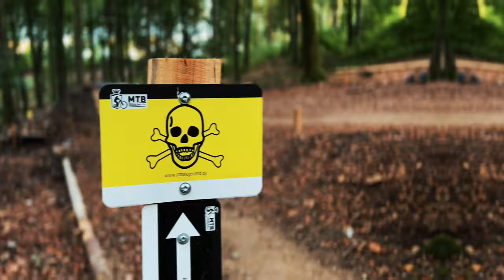Meine größte Angst vor dem neuen Sprung am Flowtrail Siegen! RADON JAB 10.0 HD 2023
In diesem Video erkunde ich den Flowtrail Siegen mit meinem brandneuen RADON JAB 10.0 HD 2023 Mountainbike. Begleite mich auf diesem aufregenden Abenteuer, während ich meine Angst vor dem neuen Sprung in Abschnitt 4 besiege.

►►►  MTB Ausrüstung